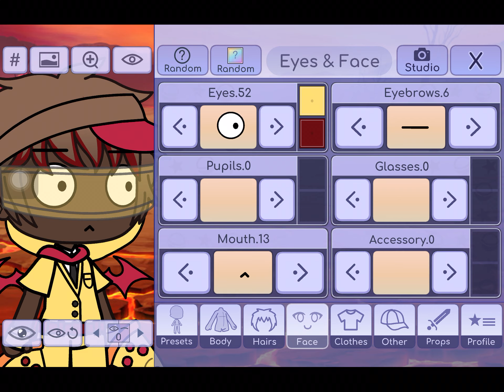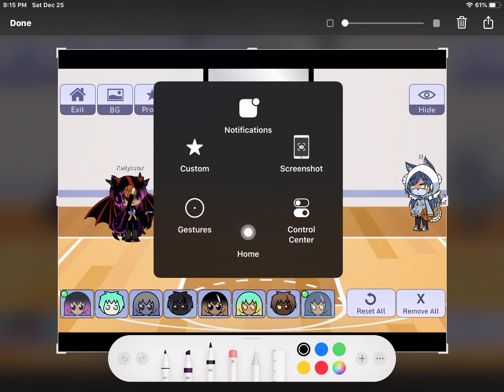Jhooney’s Pizza! [part 2] | Kellykstar/lily Makranyi gacha life